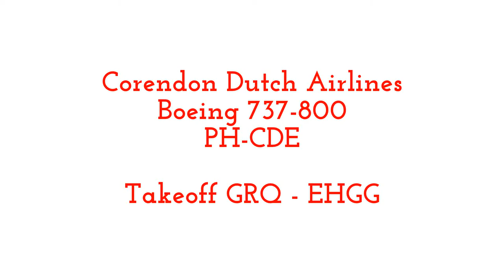Corendon Dutch Airlines PH-CDE Takeoff Groningen Airport Eelde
The PH-CDE "Cornelis Haga" takeoff from Groningen Airport Eelde to Eindhoven Airport.

Airliner:                         Corendon Dutch Airlines (CND)
Flight:                            CND698
Aircraft manufacturer:   Boeing
Serial number:              35795 LN:2829
Type:                            737-8GQ
Engines:                       2 x CFMI CFM56-7B27
First flight date:             07/05/2009
Date:                             19/10/2014